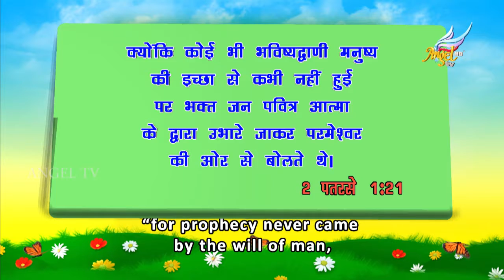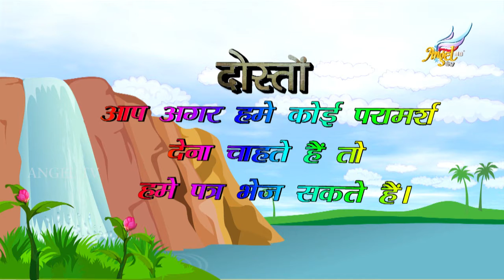Arumbugal | Episode 247